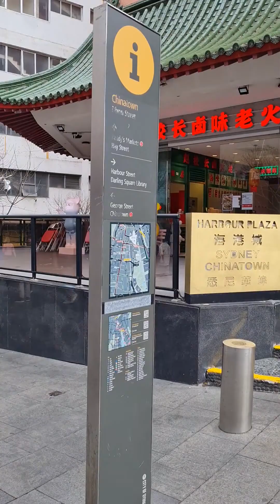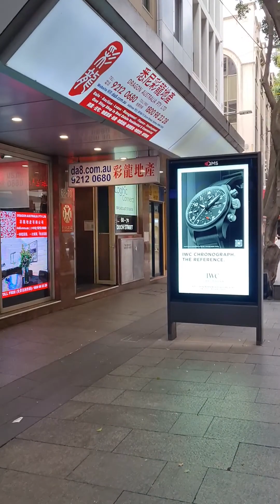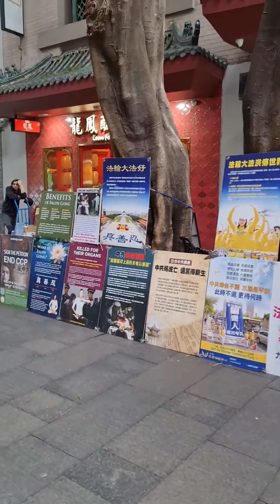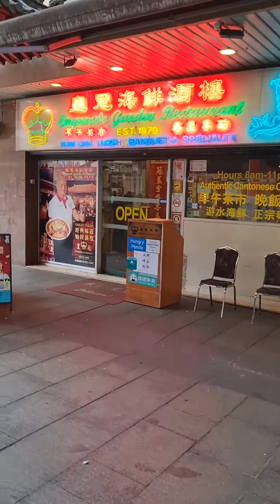Walking around Chinatown in Sydney Australia